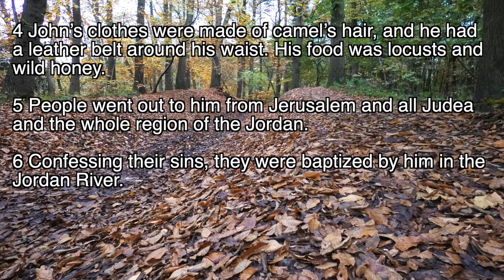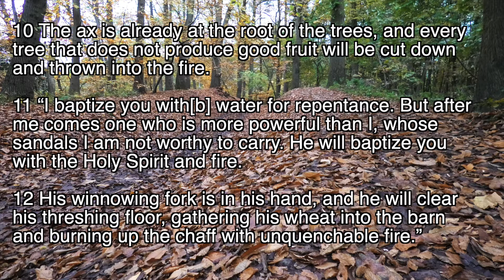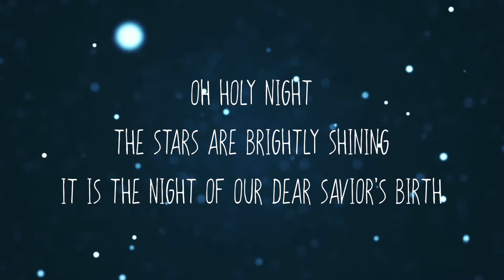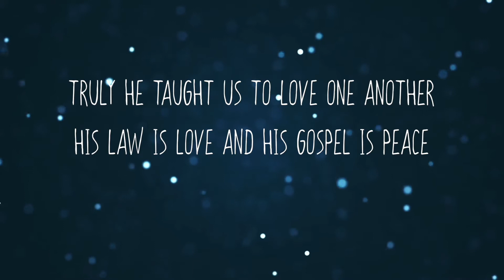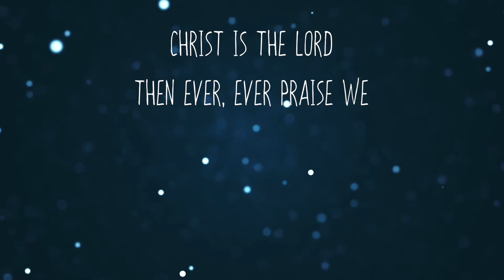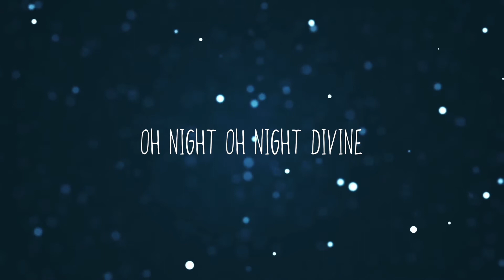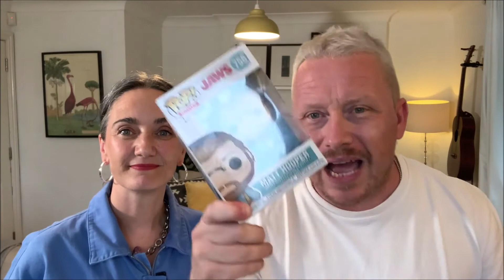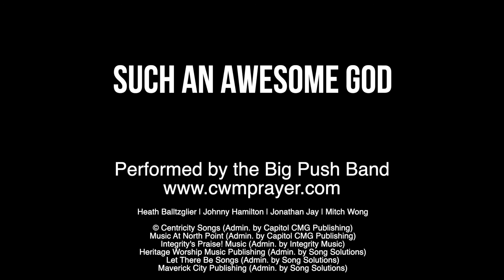Church@Home Service 3rd Jan 2021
As we start a new year it is a great pleasure to have with us again Matt & Clare Hooper. This morning they will be looking at the person and work of the Holy Spirit and the importance of His presence in our lives.